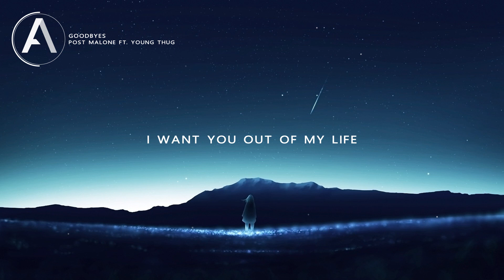Nightcore - Goodbyes (Post Malone ft. Young Thug) (Lyrics)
Nightcore - Goodbyes
Lyrics:
She need something to change, need to take off the edge
But you don't got shit to say

There's no way I can save you (save you)

And my fingertip stained, looking over the edge
Say you needed this heart and you got it (got it)
And we wouldn't let go and we lost it (lost it)

I want you out of my life
My heart get possessive, it got you precise
Can you not turn off the TV? I'm watchin' the fight
I flood the garage, blue diamond, no shark
You don't need a key to drive, your car on the charger
And I don't want you to never go outside (outside)
I promise if they play, my niggas slidin' (slidin')
I'm fuckin' her, the tour bus still ridin' (ridin')

SONG INFORMATION
Name:  Goodbyes
Artist: Post Malone ft. Young Thug